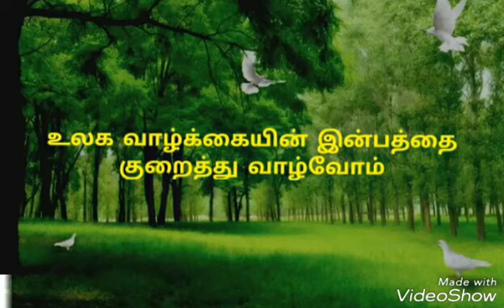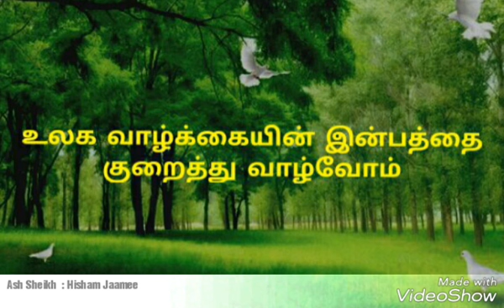உலக வாழ்க்கையில் இன்பத்தை குறைத்து வாழ்வோம் Moulavi - Hisham Jamne